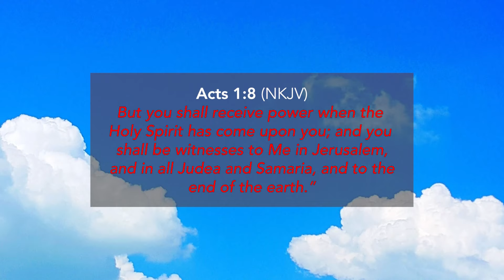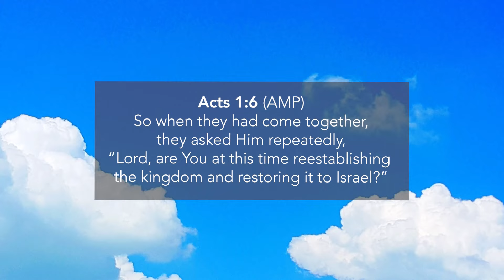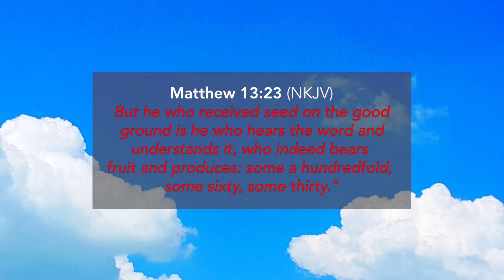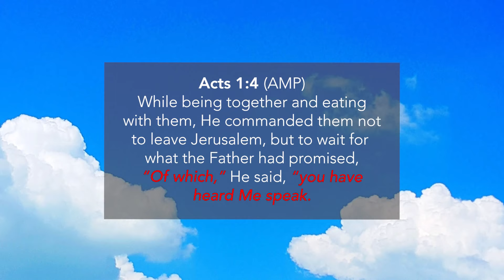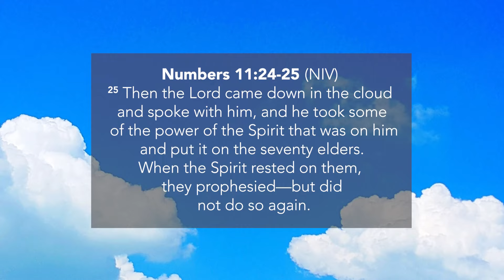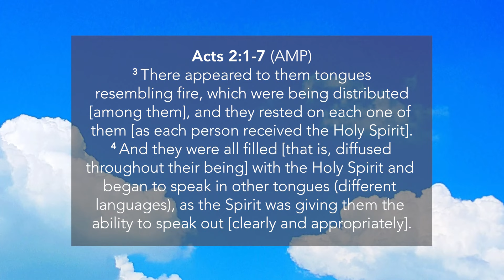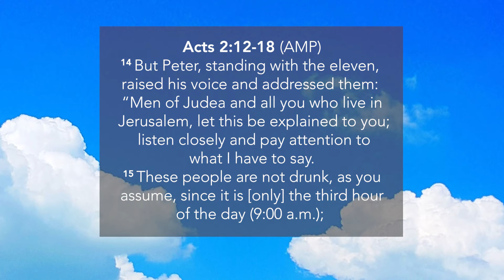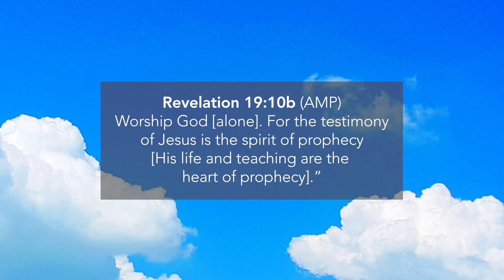Kingdom Power Pt. 3 | Pastor Dr. Donna Rogers